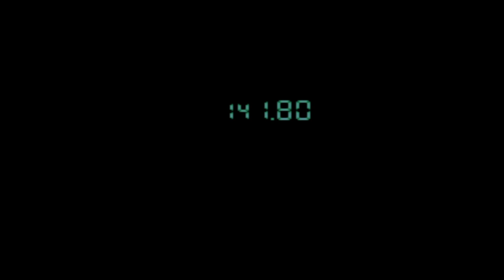METAL GEAR SOLID - Master Collection Part 6 Vulcan Raven Boss